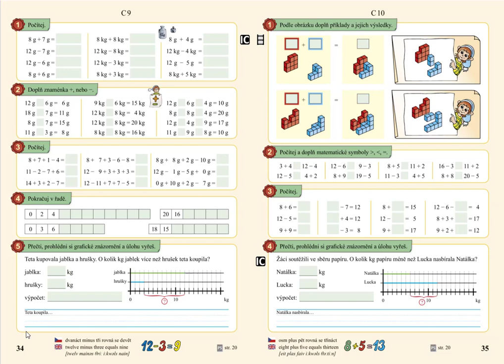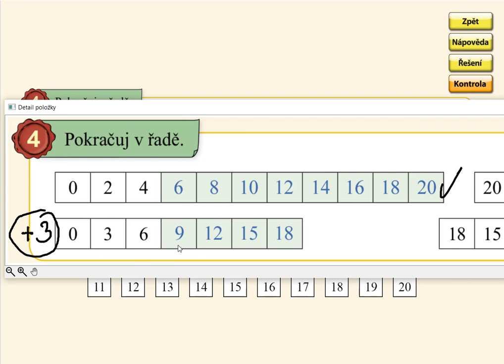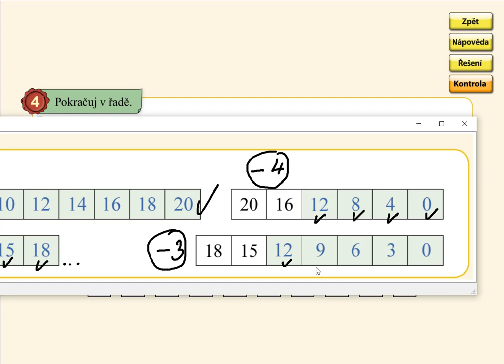Pamětné počítání do 20, MATÝSKOVA MATEMATIKA 4. DÍL - POČÍTÁME DO DVACETI, str. 34, cv.4